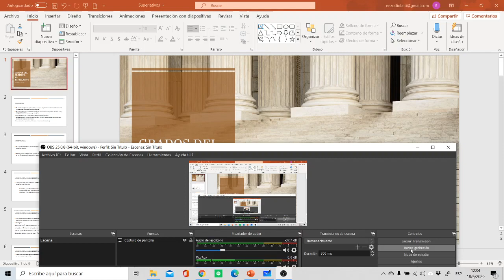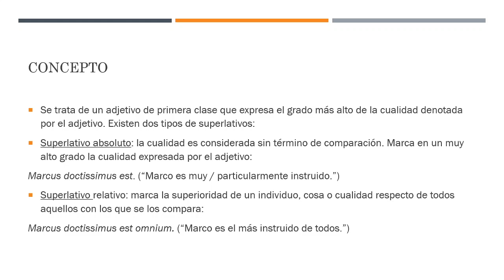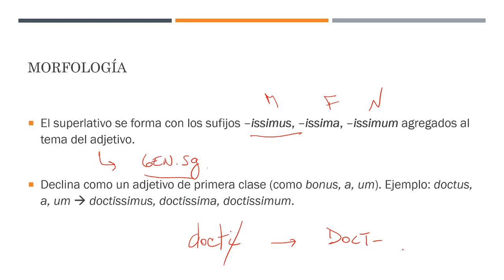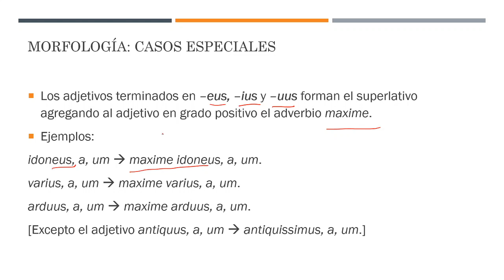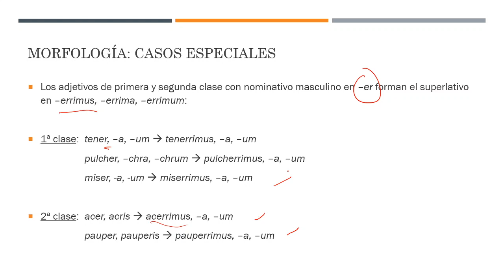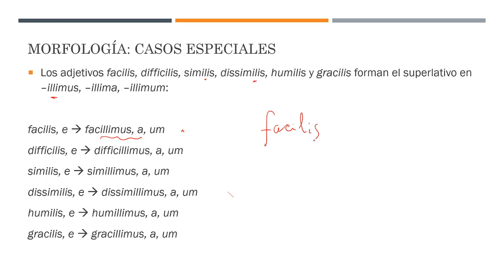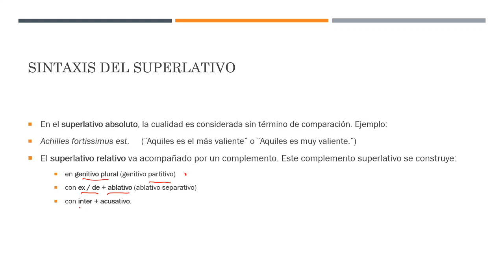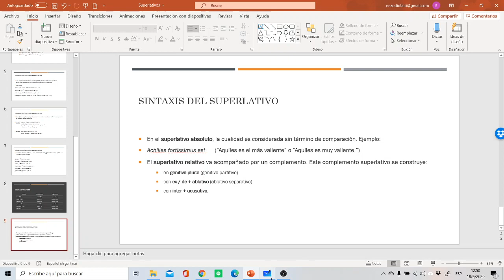IES N°1 | [2021] | Latín II | Clase N°13 - parte 4 (1° de septiembre)